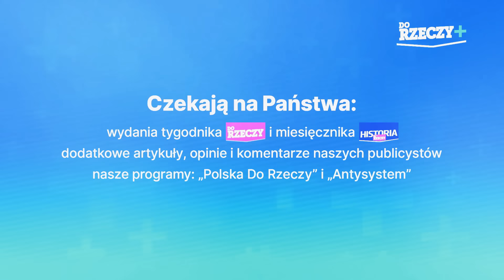Legion ochotniczy i strącanie rakiet? Cejrowski i Lisicki komentują